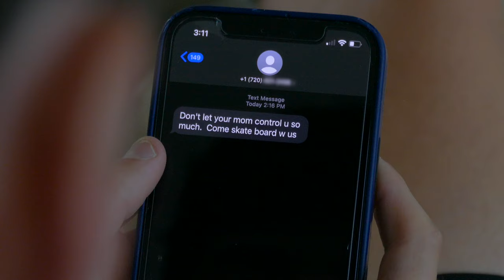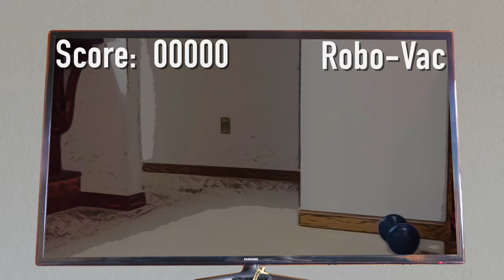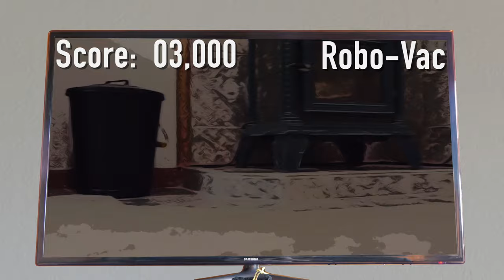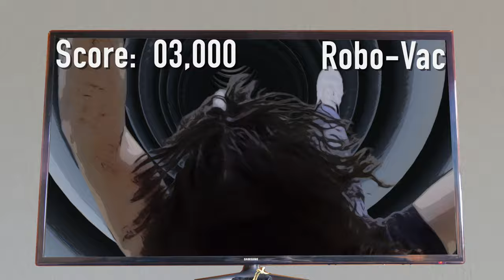Sweeping Changes 2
Tim plays a vacuum owner who brings home another super cool full size vacuum that has a remote control option, only to find out that having control is fleeting.

Staring: Tim Fegan and Ryan Gallagher

If you like this video, you may also like my new book: Georgia Jacobs Rise of Power

Producer Notes:
Thanks to all the fans of Sweeping Changes for your support and comments over the years.  I really appreciate it.

After the success of Sweeping Changes, I decided to make a sequel.  Of course, I had some push from fans to do this as well.  In this version, I added some cool special effects, employed other family members for roles, worked with a fan to provide some V.O., and shot in two different locations.

It was challenging writing a new script that was different, fun and still had meaning. My first version was about promises which Hilda talked about in the first version.  But then with all the lack of control feelings everyone had during the Covid lock downs and the masking rules, I decided to make Control the topic for this one.  Given that I was adding another real person who lives in a different state than I, the idea of remote control came up, and that evolved into the video game for the remote controller.

I had never worked with a green screen (and even a green suite), or had two locations to film at, or had used two different cameras to match up, or had to use a 3D model application which I had never used before.

Adding the special effects took a lot more time than I expected.  I had to learn Blender well enough to  get the vacuum hose effect (Thanks Blender Guru for the YouTube tutorials).

The green screen set up went well, but the green suite was trickier to work with than I expected.  You have to light the green screen set really well, but you have to light the green suite even more.  Then there are issues with it at the edges of your body, because, from the camera's point of view, the roll off tends to change the color of the edges.  In my case, I did not light the suite all around enough and there were times when the edges appears black.  So, instead of keying out the suite, like I did easily with the set, I had to draw a mask around it - very tedious.  So, I learned a lot about using both so next time will be easier, faster and more precise editing of the green screen/suite work.

Thanks to the family members that helped out - it was fun working with you.

I don't promote the equipment or software that I use, but people always ask.  So, here it is:

Equipment used:
    Panasonic FZ2500 - location 1 with owner
    Panasonic FZ1000 - location 2 with boy
    Zoom H1 recorder
    Azden mini shotgun mic
    Green screen setup
    Green suite
    Vacuums

Software:
    FinalCut Pro X
    Blender 2.9